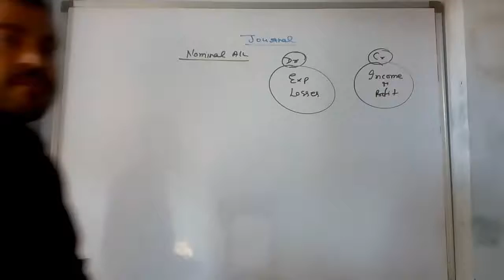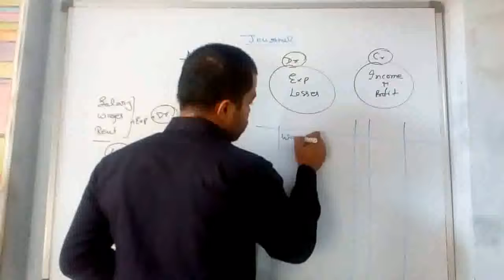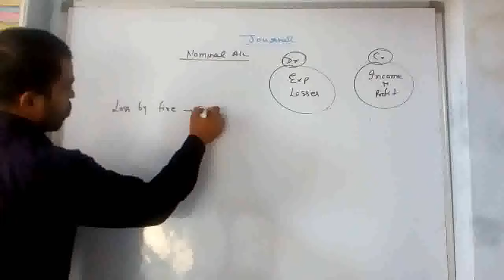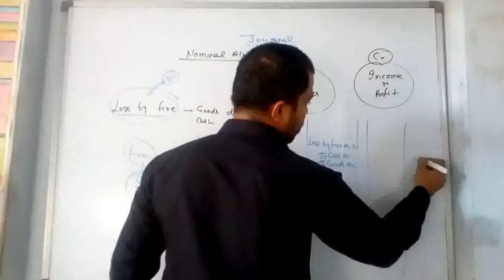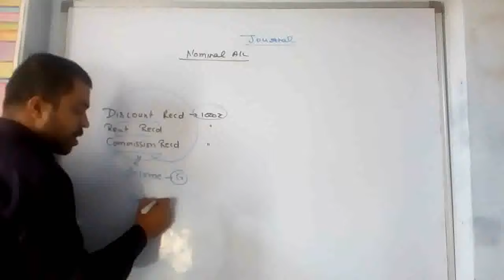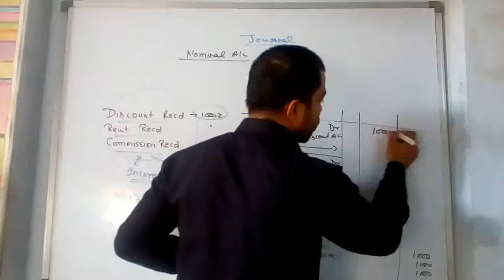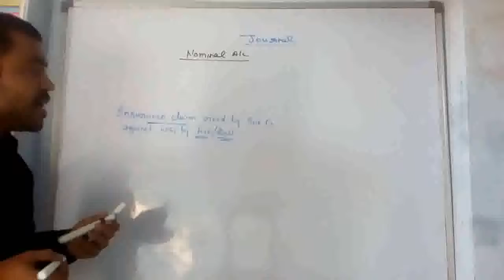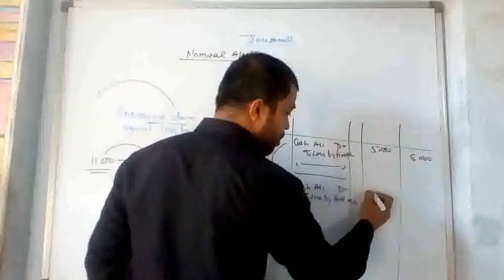Financial Accounting : Journal Part-5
Description of my all link of journal chapter